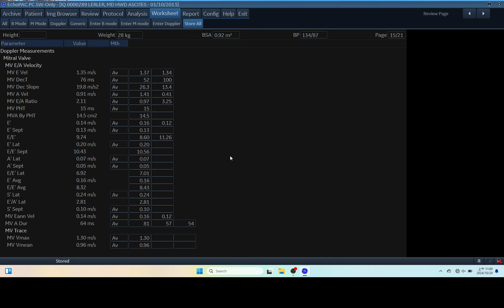IQ 289 HEMODYNAMIC ECHOPAC ANALYSIS ECHOCARDIOGR WORKSHEET-arrhythmia心律不整HWD 心絲蟲pericardial effusion